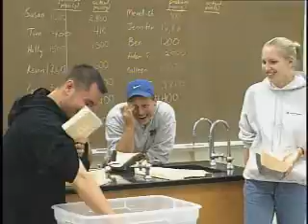Mansfield University Forensics Careers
Dr. Scott Davis describes the fun and challenges of Mansfield University's Forensics Program.